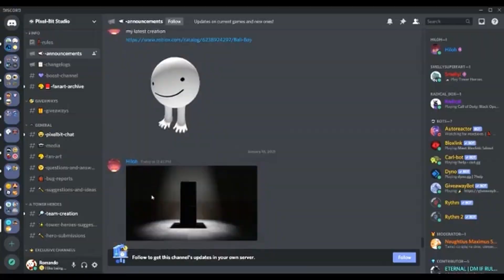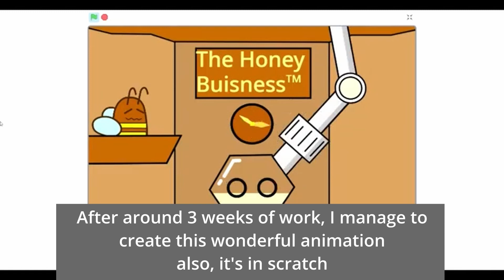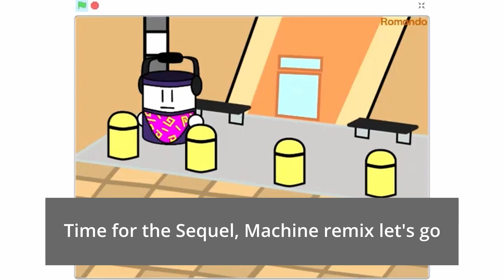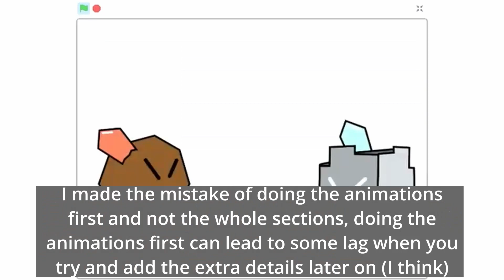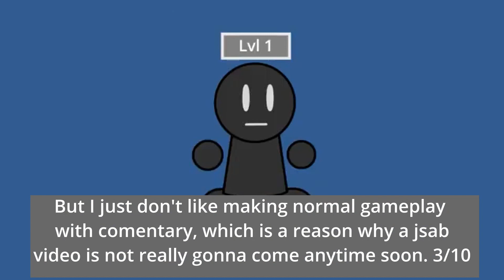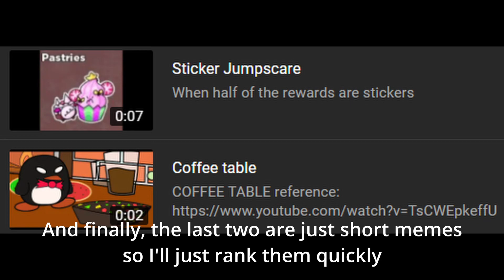The Romando Rewind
Happy Year New
Sorry for the low quality in some parts